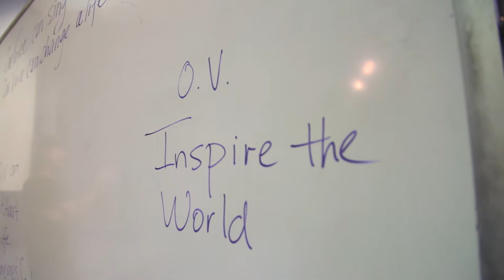Songwriters Workshop with Ross Copperman, Kip Moore, and Jon Nite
Our friends Ross Copperman, Kip Moore, and Jon Nite led campers in a songwriting session at ACM Lifting Lives Music Camp this week. They created “One Voice,” an original song based on campers’ personal experiences and inspirations.